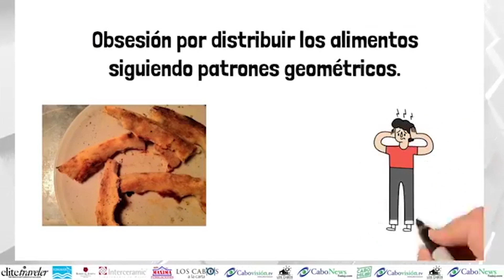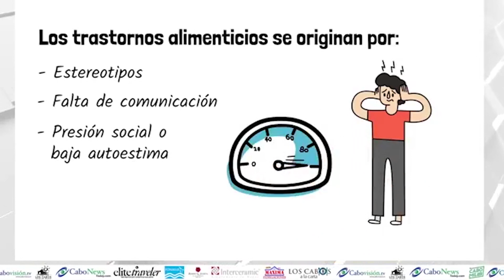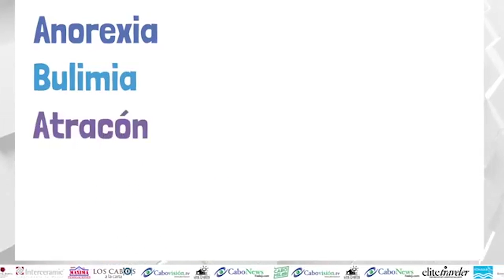Entrevista en video con Paola Danhez Sánchez, Organizadora 6to Encuentro de Nutrición UGC